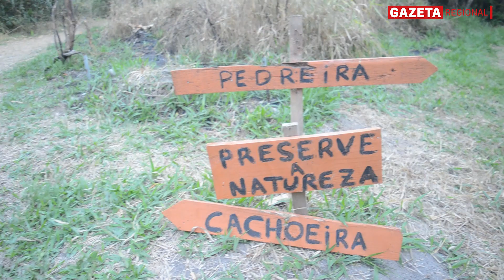VOCÊ SABIA QUE EM MOGI DAS CRUZES TEM RAPEL?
Uma pedreira desativada em Sabaúna é palco de pessoas que gostam de esportes radicais.

Reportagem: Will Siqueira
Imagens: Bruno Arib
Direção de imagens: Bruno Arib
Edição: Bruno Arib